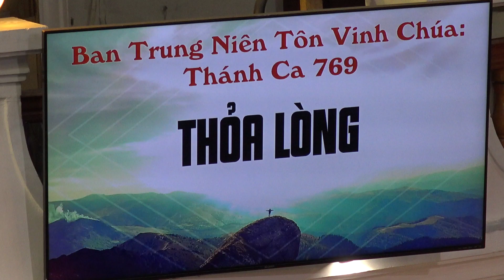Tôn Vinh Chúa : TC:769 : " Thỏa Lòng " Ban Trung Niên HTTL Sài Gòn.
Lễ Thờ Phương  CHÚA lúc 08:30 Ngày 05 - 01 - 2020 ( Lễ 1 )
Tôn Vinh Chúa : TC:769 : " Thỏa Lòng "
Ban Trung Niên HTTL Sài Gòn.